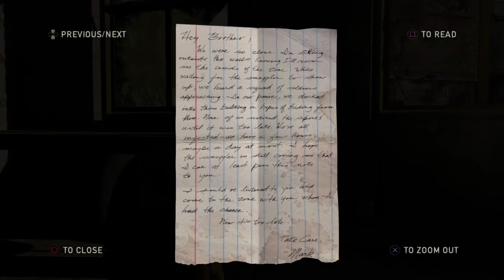The Last of Us REMASTERED:PART 2 (THE Last Of Us REMASTERED REVIEW)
SHAREfactory™